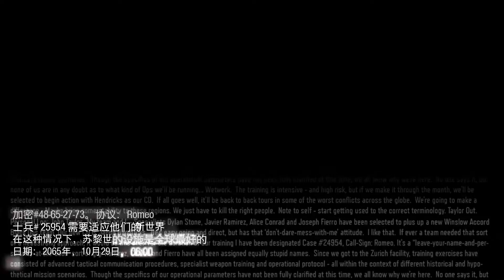[老僧]Call of Duty Black Ops III - Part 2